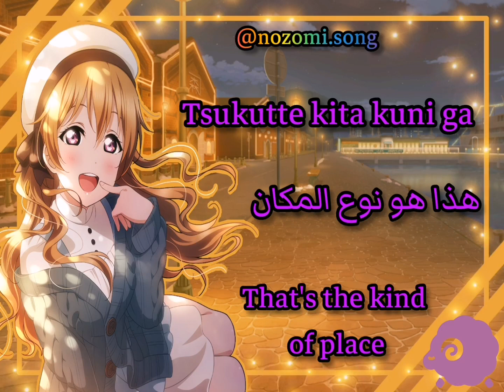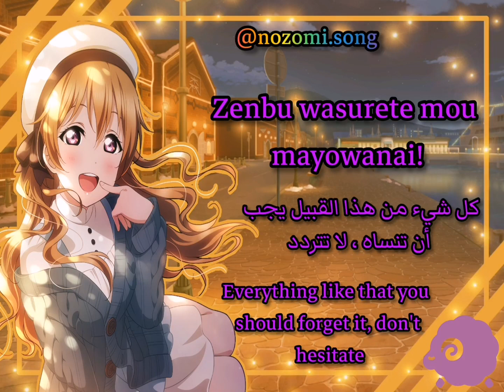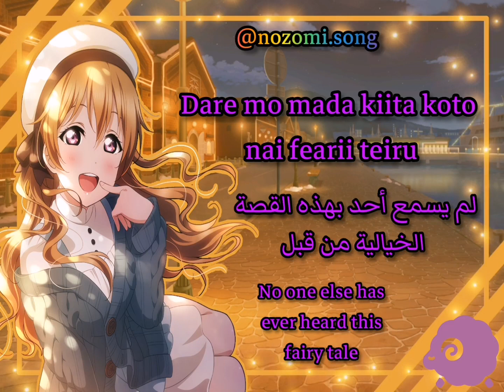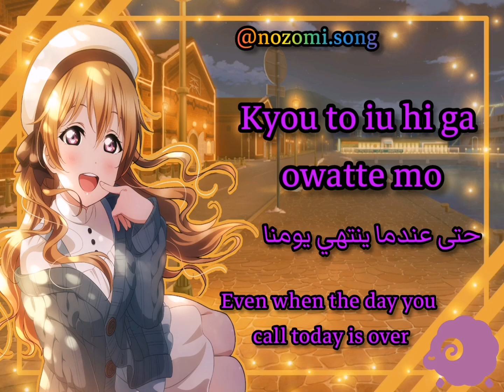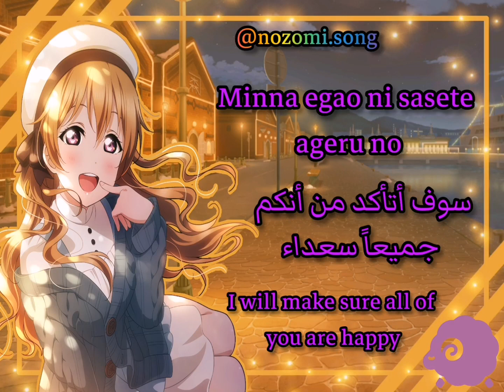🌆My Own Fairy-Tale🌆//Kanata Konoe//(Romaji/Arabic/English)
*متبرأه من جميع الذنوب و الألفاظ الموجودة في الفديو*
أشوفكم على خير يا رب العالمين 💖
The song is written and composed by Ryota Saito and arranged by Diz.